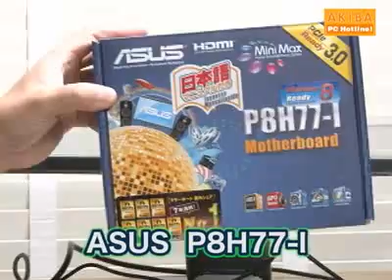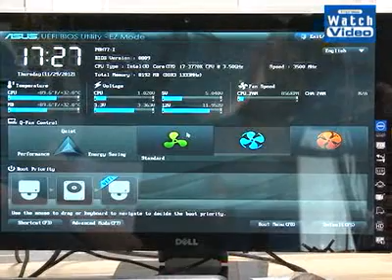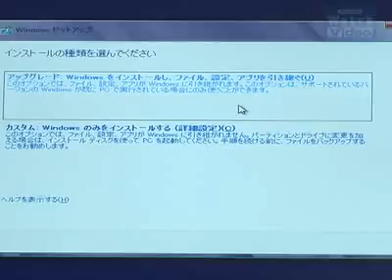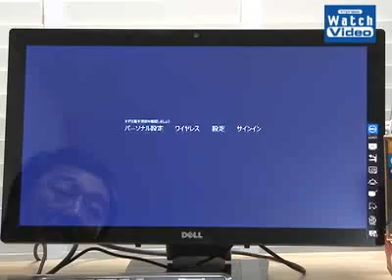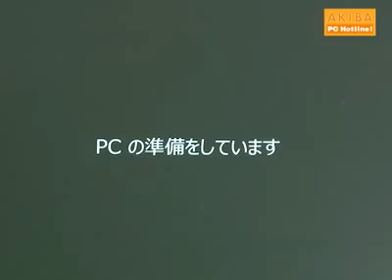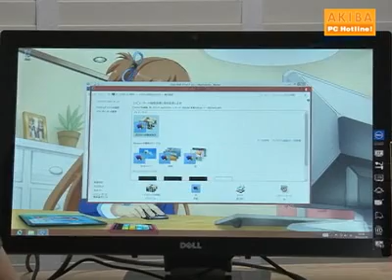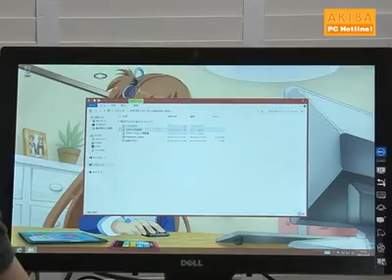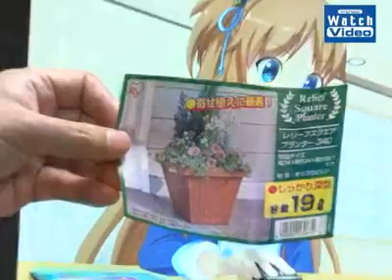髙橋敏也のパーツ・パラダイス／Windows 8をUEFI環境でインストール！／112／2012年12月26日公開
Windows 8対応のマルチタッチモニターやASUS P8H77-Iなど基幹パーツを揃え、ホームセンターで見つけたPCケース？に組み込み、Windows 8をUEFI環境でインストール！　コールドブートも計測しました！